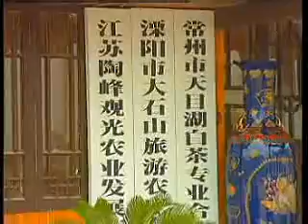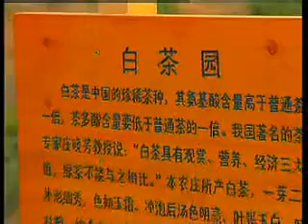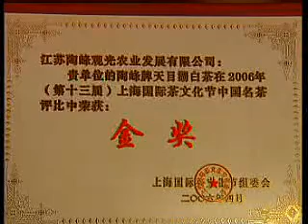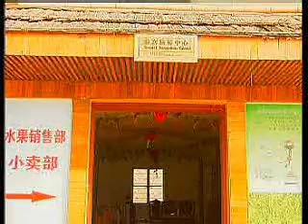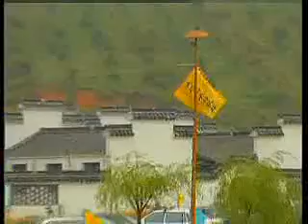Liyang Stone Mountain Scenic Spot.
Welcome to Stone Mountain Tourism.